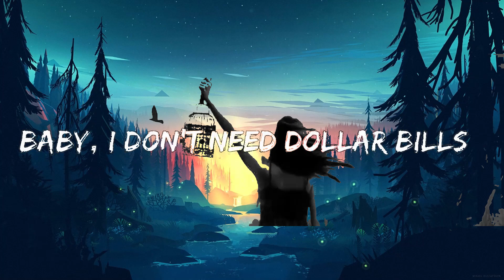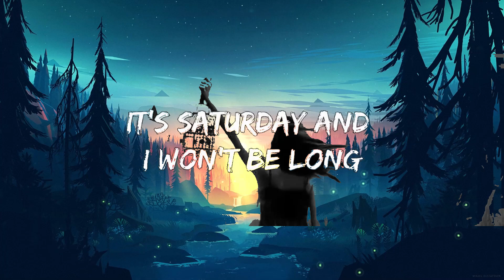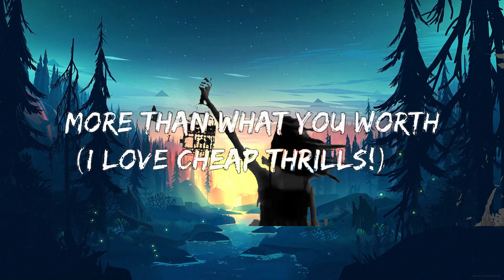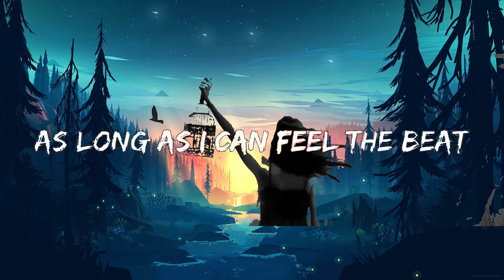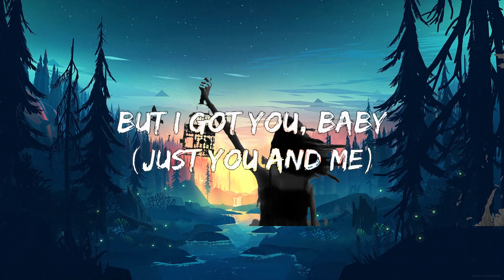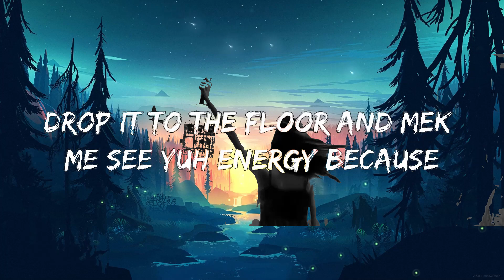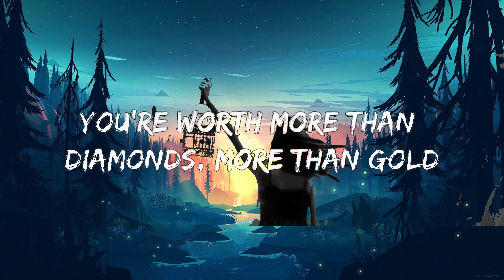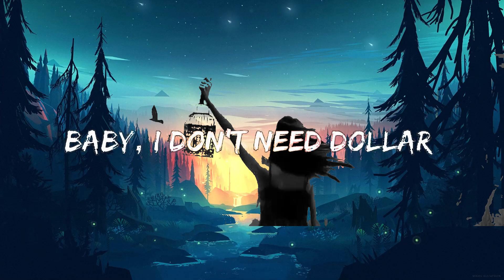Sia - Cheap Thrills (Lyrics) ft. Sean Paul | 25mins Best Music